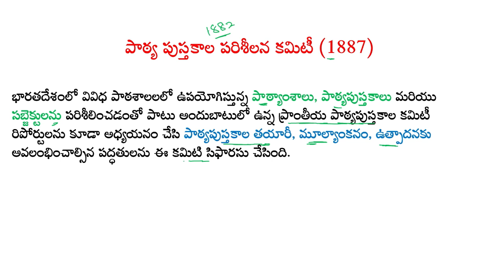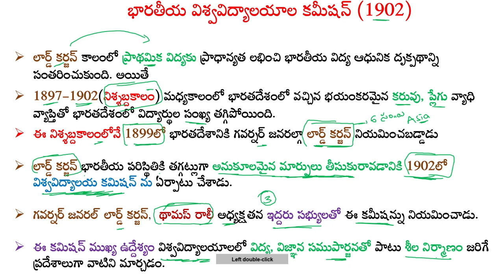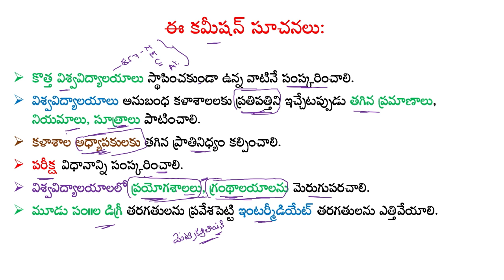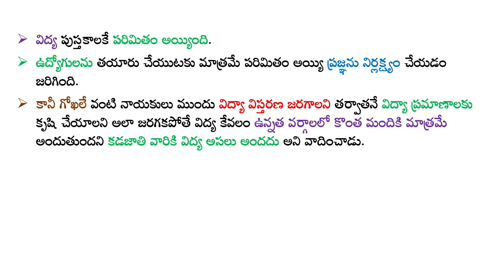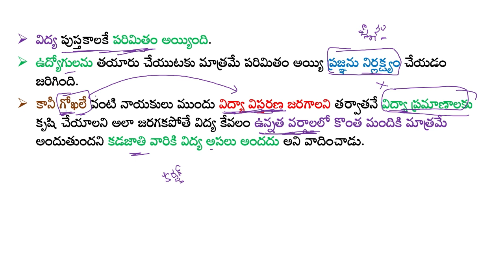విద్యా దృక్పథాలు - భారతీయ విశ్వవిద్యాలయాల కమీషన్ (1902) - Indian University Commission - 1902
స్వాతంత్ర్యం ముందు  విద్యా కమిటీల సిఫార్సులు - పాఠ్య పుస్తకాల పరిశీలన కమిటీ (1887) - భారతీయ విశ్వవిద్యాలయాల కమీషన్ సూచనలు - అనంతర పరిణామాలు: